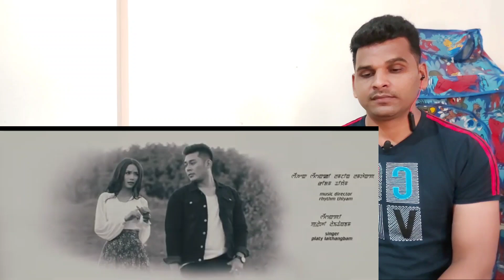NATUNGDA ENNANI || Official Music Video || Reaction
hi friends

ye video TANTHA,  channel ka hai or is video par maine hamare channel indian reaction, se reaction video banaya hai. ye manipuri song hai. or love song hai,  song ki story bhot beautiful hai, or song ka title natungda ennani hai, song ka music, singer voice, dance, or acting bhot beautiful hai, ye song northeast india, or manipur, or pure india me bhot pasnd kiya ja raha hai. apko bhi ye love song bhot pasnd ayega.
I will give credit to the who make this beautiful video.

.credit.
       Tantha,

NATUNGDAENNANI||OfficialMusicVideo||Reaction
indianreactiononNATUNGDAENNANI||OfficialMusicVideo